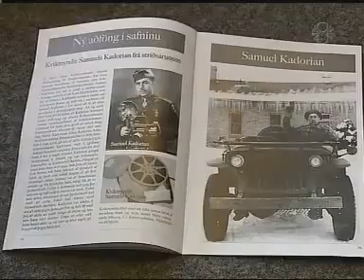Protests to join NATO - Iceland 1949